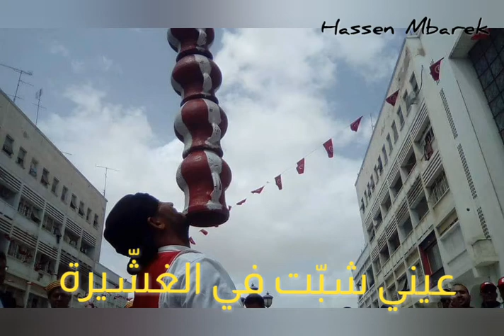عيني شبّت في الغشّيرة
تراث تونسي